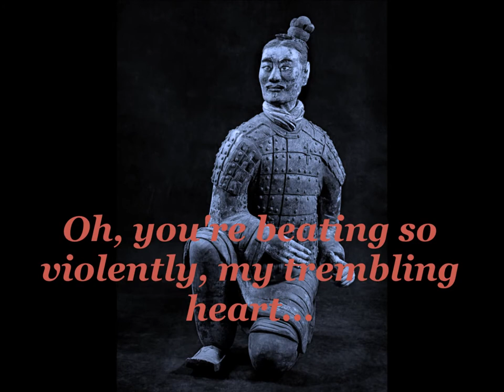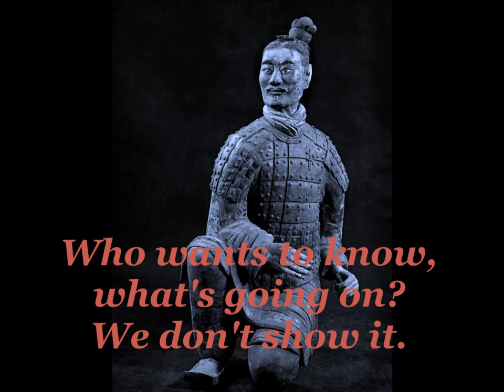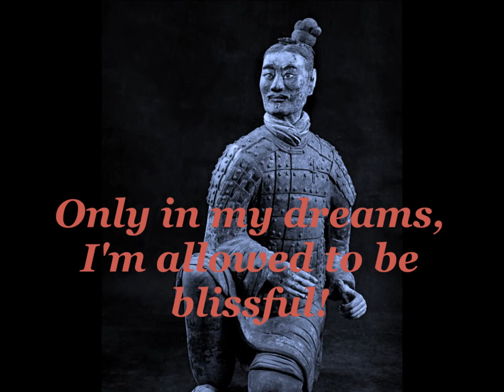Rudolf Schock: 'PATIENTLY SMILING/Immer nur Lächeln' by Franz Lehár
ENGLISH LYRICS INCLUDED!
RUDOLF SCHOCK sings 'PATIENTLY SMILING' from 'The Land of Smiles' by Franz Lehår.
Conductor is Wilhelm Schüchter and the song is recorded
September 1957 in Berlin.
Schock's very thoughtful interpretation of the lyrics is one of the finest versions of this magnificient song!